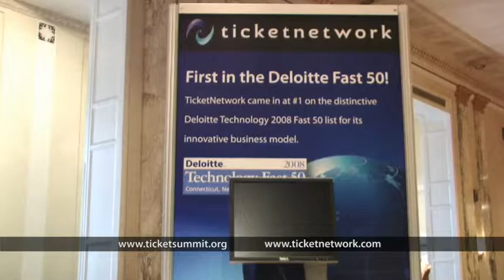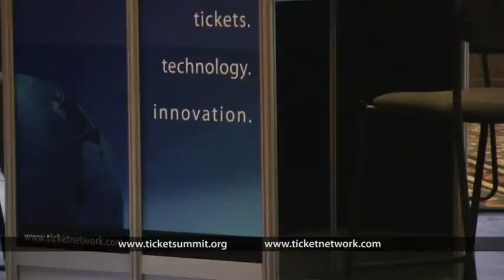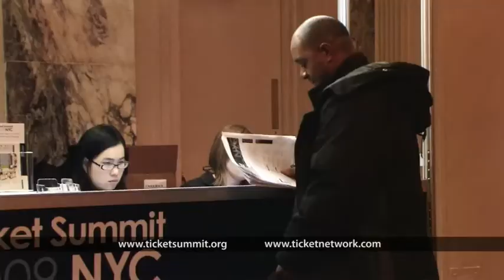Ticket Summit TV Segment 1